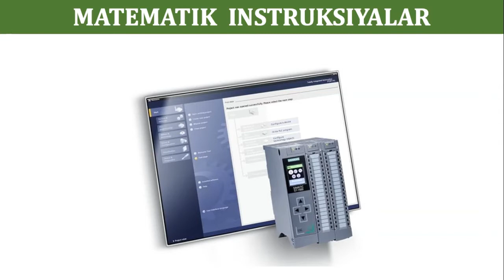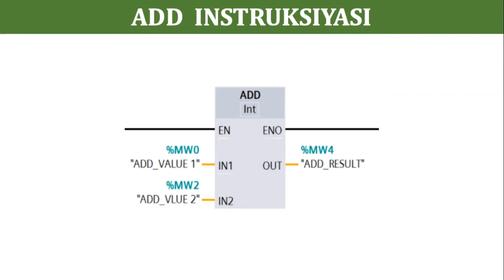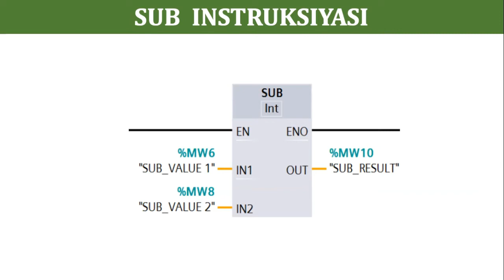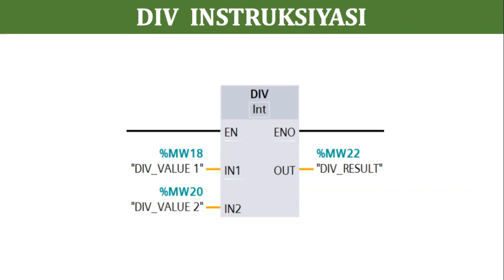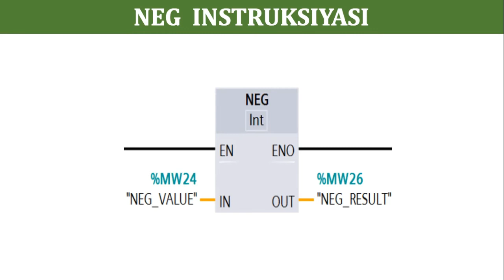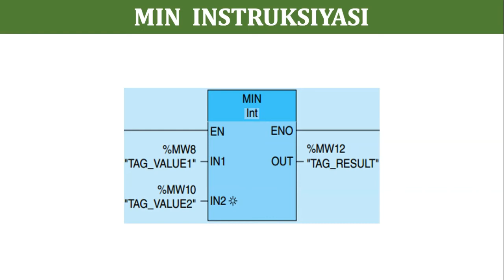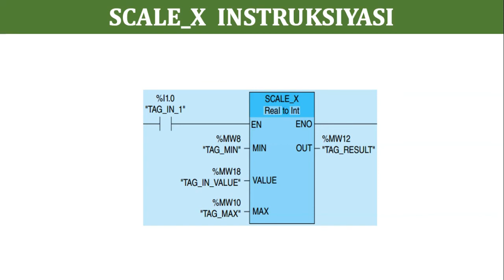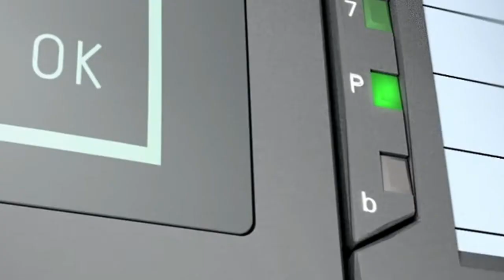MATEMATIK INSTRUKSIYALAR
SANOAT KONTROLLERLARINI DASTURLASH ASOSLARI